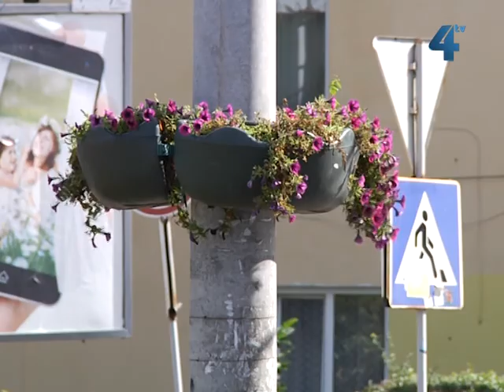Мобільне озеленення Тернополя готується до зими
Все літо мобільне озеленення тішило тернополян на головних вулиця та транспортних розв'язках міста, проте проливних дощів і вітру не витримало. Попрощається невдовзі Тернопіль і з вертикальним озеленення. Квітучі петунії та сульфінії потрохи відживають своє.